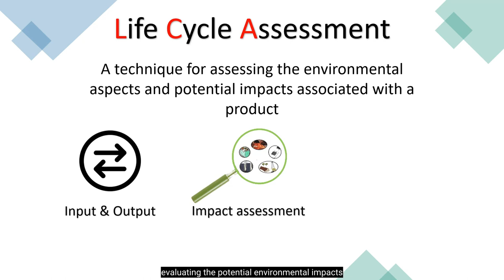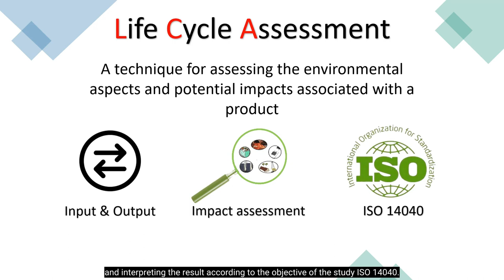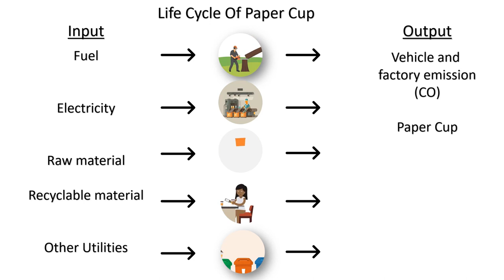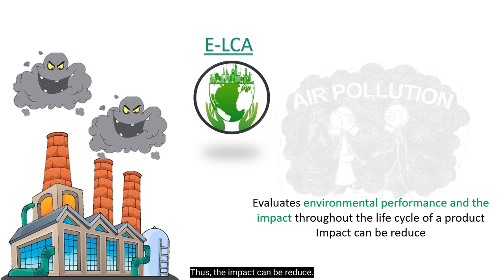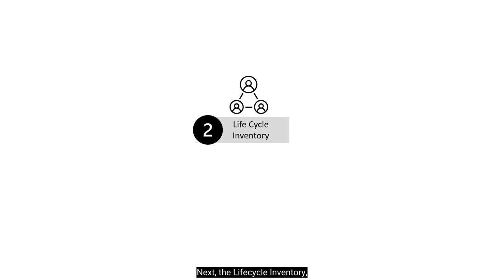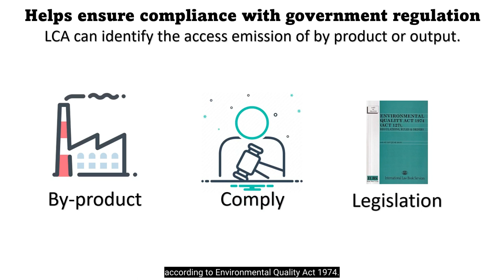Life Cycle Assessment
“EcologyX 2.0 - Insights to Industrial Ecology” is the advanced version of EcologyX 2021 established with the idea that there had to be another way of learning Industrial Ecology more effectively and efficiently.

Life cycle assessment is a cradle-to-grave or cradle-to-cradle analysis technique to assess environmental impacts associated with all the stages of a product's life, which is from raw material extraction through materials processing, manufacture, distribution, and use.Check out our video!

By the students for the students - EcologyX

Content advisor : Dr Farah Ayuni Shafie